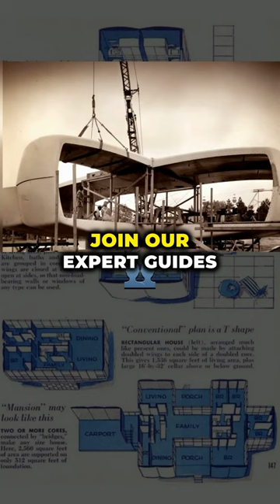FB Live Tonight - Disney's House of the Future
Tonight is the night.  Make sure to RSVP to get the reminders for the event.